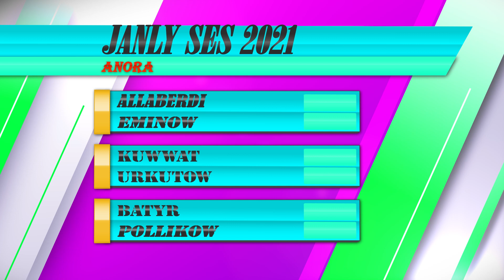ALISH & KUWWAT & BATYR - ANORA JANLY SES 2021